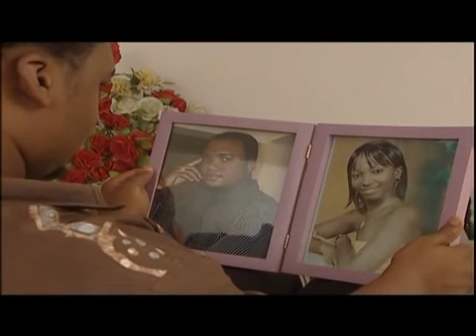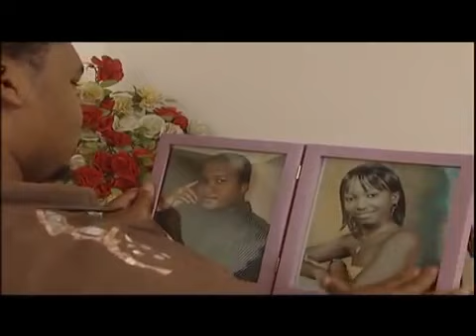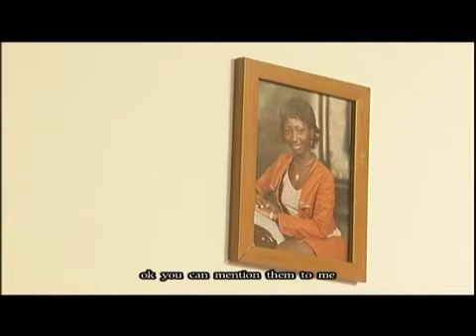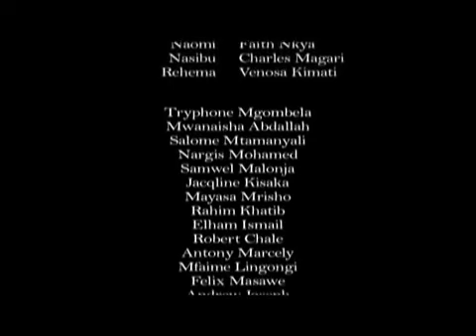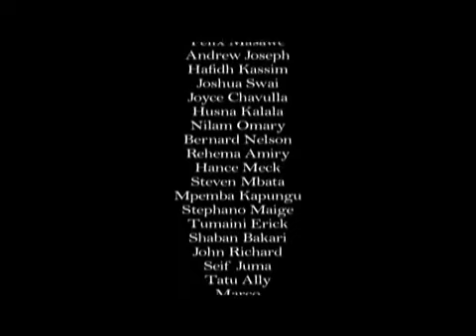The cold wind part two